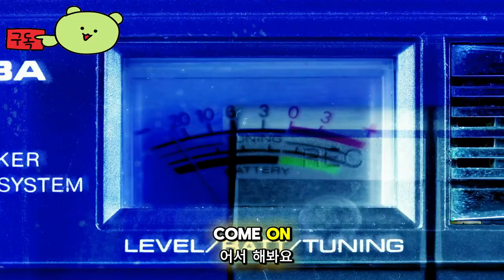마블 라이벌즈 ( Marvel Rivals ) 공식 도쿄 2099 스파이더 아일랜드 지도 예고편 ( July 2024 클로즈 베타 예정 )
클로즈 베타 일정 : 2024년 7월

Marvel Rivals

🕹️Game content
Marvel Rivals는 슈퍼 히어로 팀 기반 PVP 슈팅 게임입니다! 올스타 Marvel 팀을 구성하고, 힘을 결합하여 독특한 팀업 기술을 형성하고, 지속적으로 진화하는 Marvel 세계에서 파괴 가능하고 끊임없이 변화하는 전장에서 싸우면서 수많은 전략을 고안하십시오!

⚡Game Developer
 넷이즈 게임